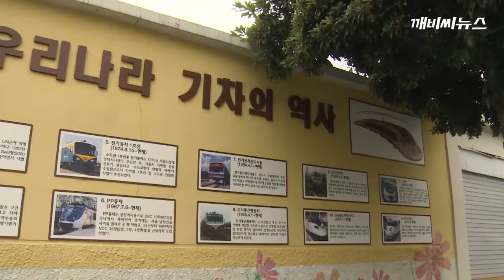'칙칙폭폭' 철도마을축제 다음달 1일 개최